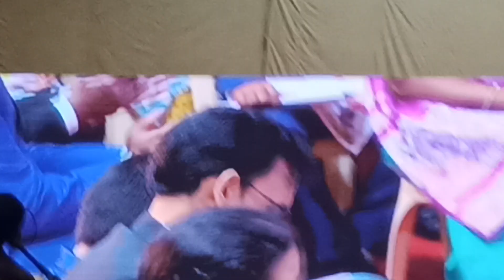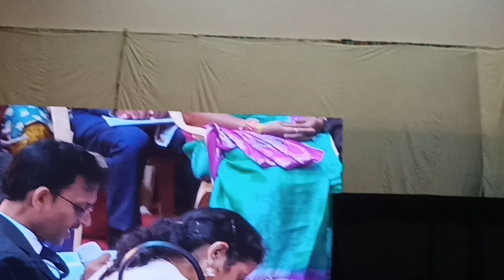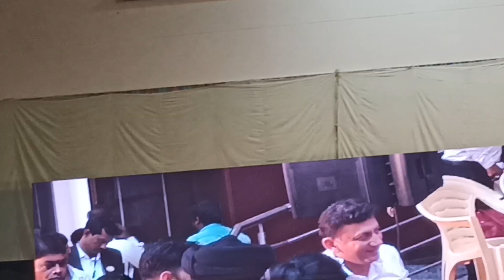Go crown meeting _Sp Bharil speaches